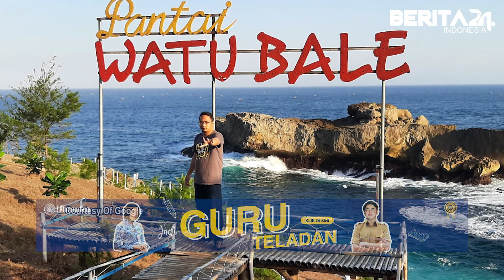Berita24.Com - Geliat Pariwisata Pacitan, Pantai Watu Bale Jadi Tempat Wisata Favorit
Kepala Dinas Pemuda Olahraga dan Pariwisata Pacitan Andi Faliandra menuturkan, bahwa saat ini pergerakan wisatawan lokal mulai terlihat massif. Bahkan, jumlah kunjungan pun mulai menyebar secara merata di banyak tempat wisata. Beberapa di antaranya adalah Pantai Watu Bale dan Goa Gong.

Adapun, hal tersebut mulai terlihat sejak Pantai Watu Bale memiliki wahana wisata baru, yakitu sebuah jembatan gantung di atas lepas pantai menuju sebuah bukit karang yang dibuka pada awal 2021.